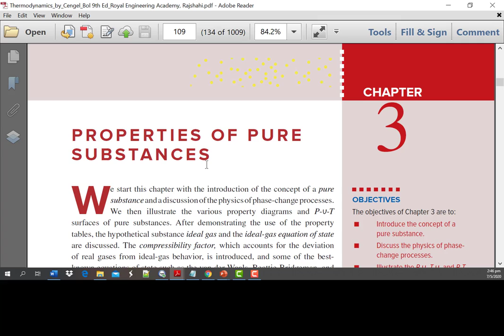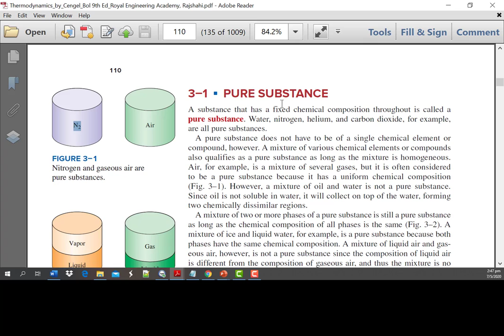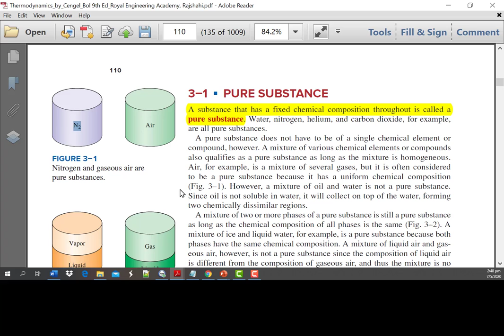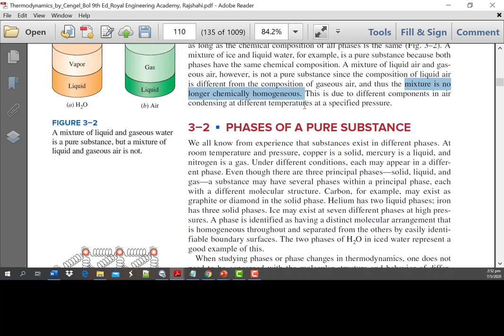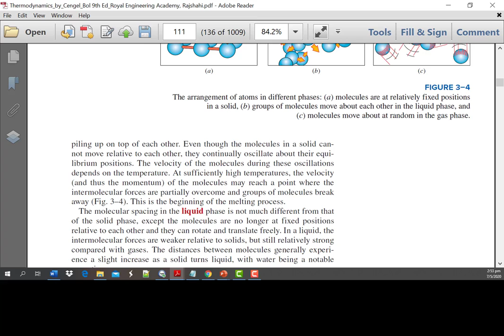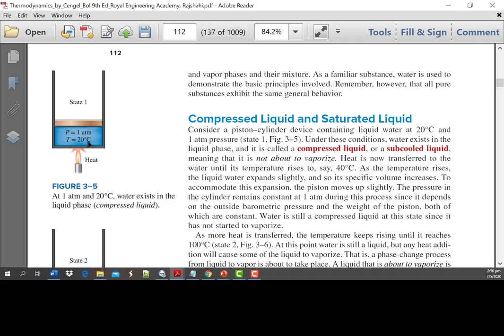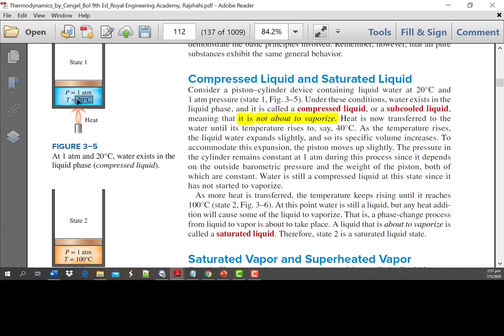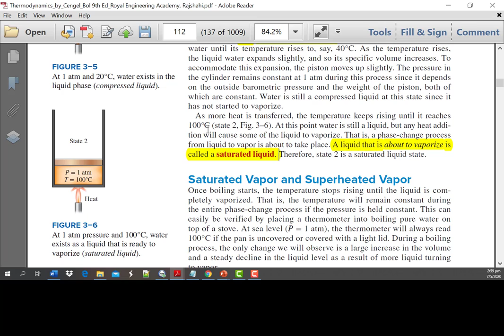AMIE Lecture 010 ME Applied Thermodynamics REA Rajshahi 01911088706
Thermodynamics is the branch of physics that deals with the relationships between heat and other forms of energy. In particular, it describes how thermal energy is converted to and from other forms of energy and how it affects matter.

In this introductory lecture on Thermal Engineering (Section-A: EEE) / Applied Thermodynamics (Section-B: ME), Basics of Pure Substance., Phases of a Pure Substance, Phase Change Processes of Pure Substance, Compresses Liquid and Saturated Liquid has been discussed for the A.M.I.E. students of Bangladesh.